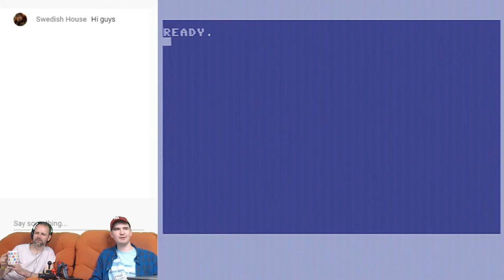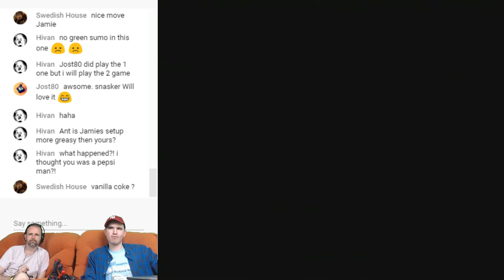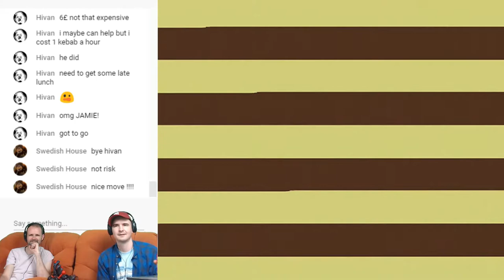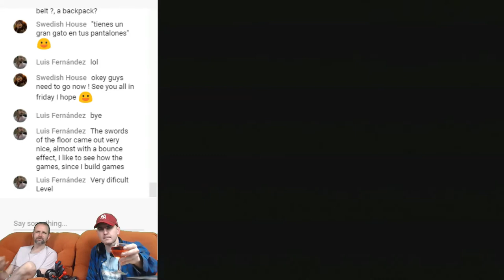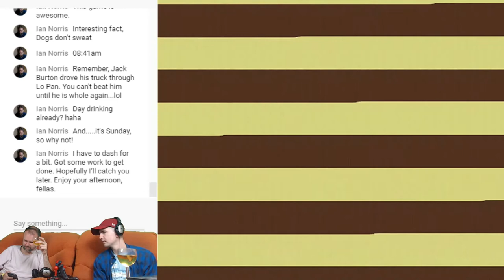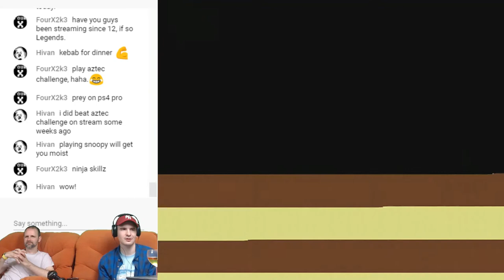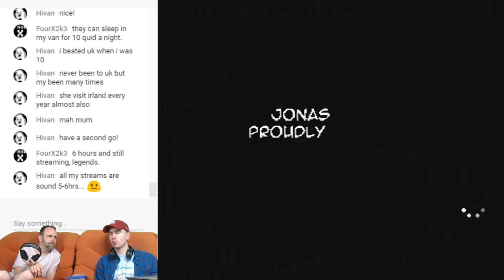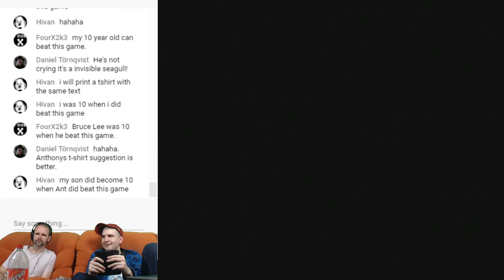Bruce Lee 2 C64 Edited Stream by Morgan Just Games & Riot Retro Gaming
Hello everybody.

This is the edited version of our bonus Bruce Lee 2 C64 Gaming Stream we did.

Took me a long time to edit it as the original version was about eight hours long.

I was joined my Anthony from Riot Retro Gaming, and a big thanks goes to him.

Link to Riot Retro Gaming is below. They do live Gaming Streams every Wednesday at 21:00 till 23:00 UK time on Twitch. Three crazy people playing Retro Gaming and having a laugh. They also do game give away.

My Channel is Morgan Just Games and it's just me and I do Streams also  it on Fridays at 21:00 UK Time. I do Retro Longplays without Cheats and I also make Hama Bead Characters.

I have a Facebook Fan Page, so please check it out if you like what I do.